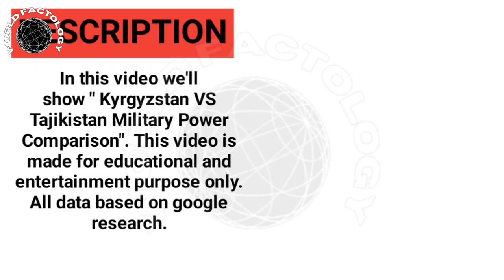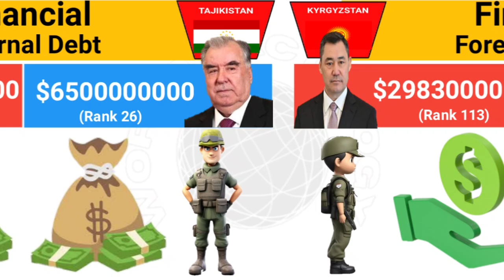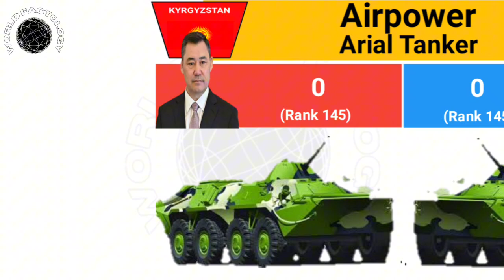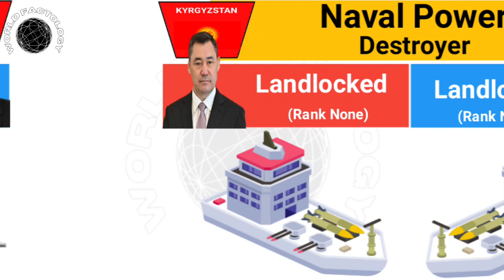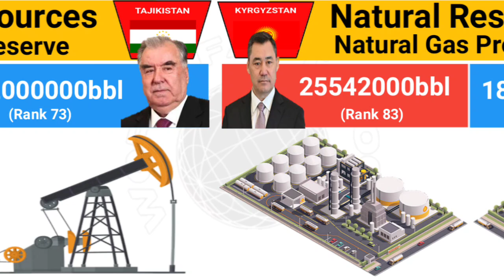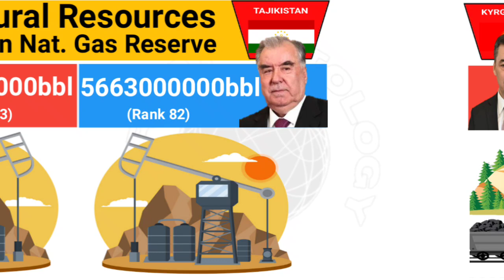Kyrgyzstan vs Tajikistan Military Power Comparison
Kyrgyzstan vs Tajikistan Military Power 2024